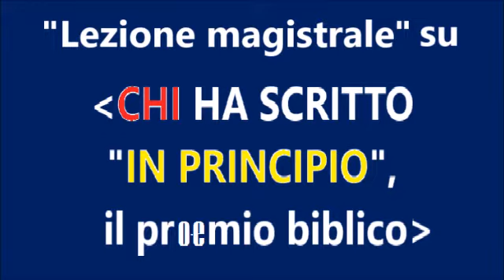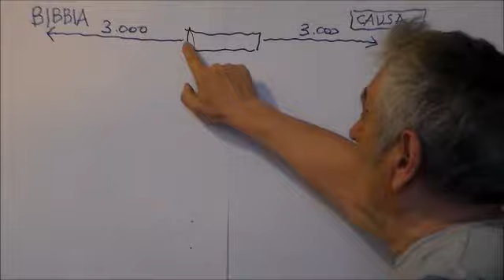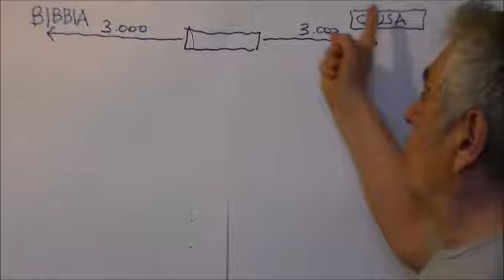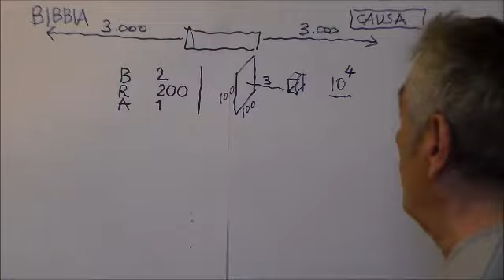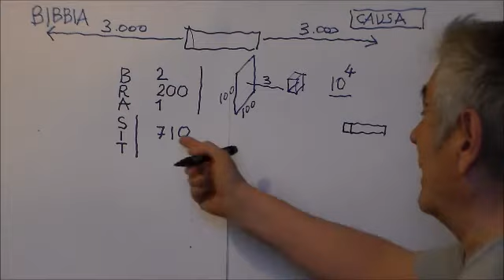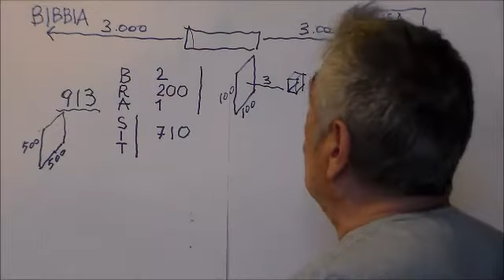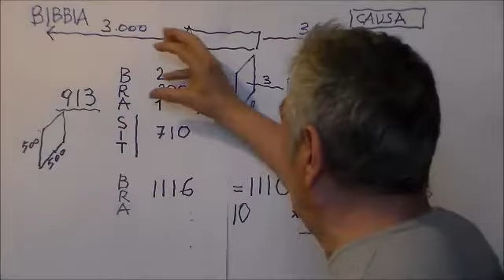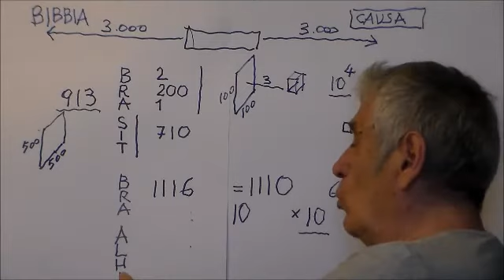Lezione magistrale sul PROEMIO BIBLICO (in bassa definizione)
(alleggerita, ossia in bassa definizione)